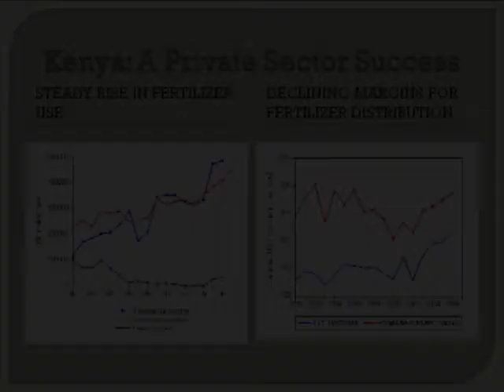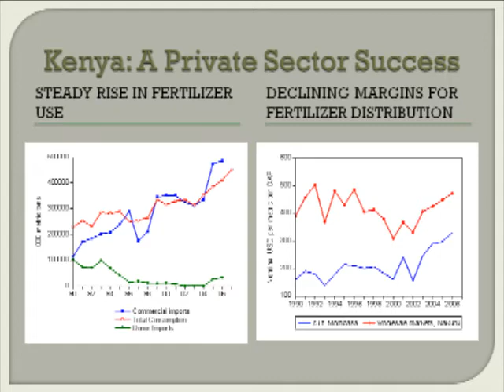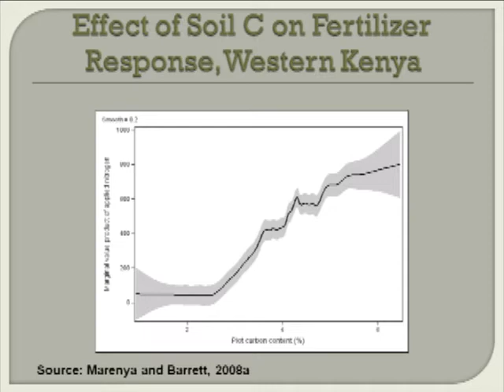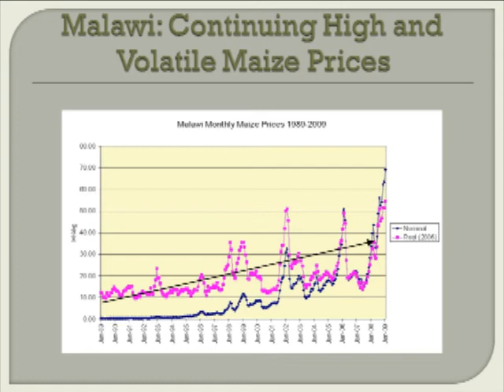Sustainable Agriculture Seminar - July 24, 2009 - Byerlee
Presentation by Derek Byerlee (World Bank) at the IFPRI Panel Discussion, "Smart Input Subsidies and Sustainable Agricultural Development," July 24, 2009, Washington, DC